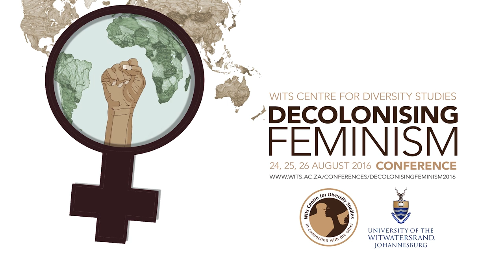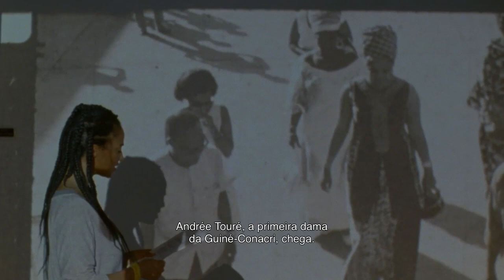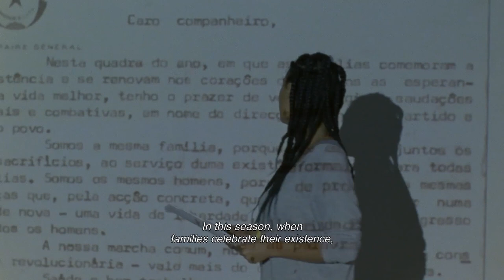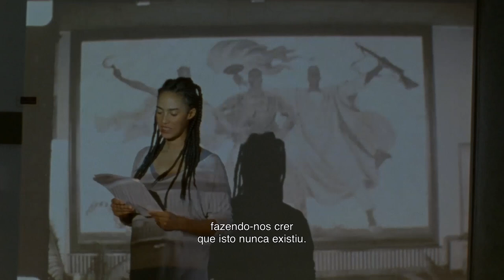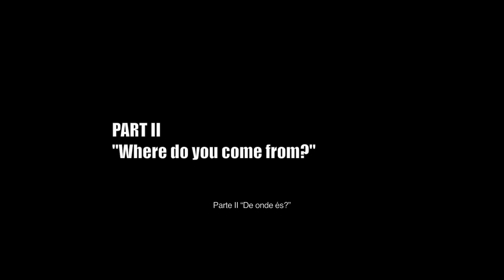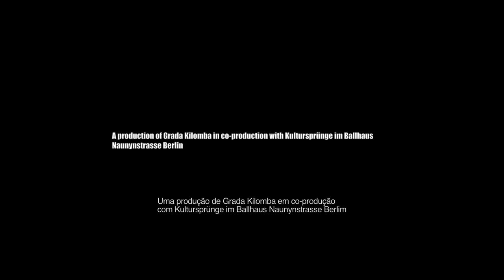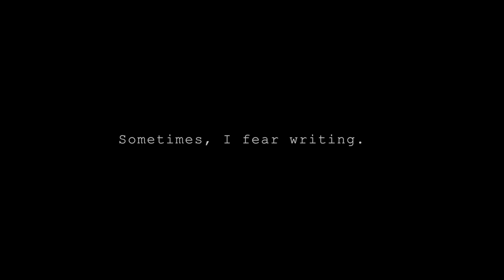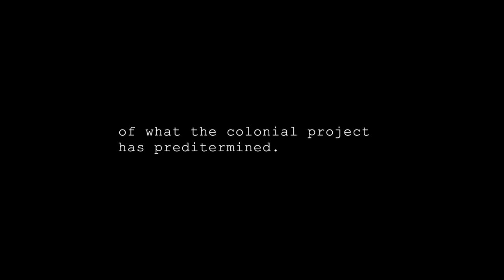Grada Kilomba Keynote Address at the WiCDS 'Decolonising Feminism' Conference (26 August 2016)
The conference critically considered the entanglements of feminism with colonialism and anti-colonialism. Feminism has a multifarious history in that, while some critical feminist expressions have conceived of patriarchy as a global concern, many branches of feminism have elided the experience of non-Western women from critical feminism, or have enshrined Eurocentric values within feminist discourse. Some theorizations have obscured the struggles of women who are queer, transgender, or disabled, and racialized social structures have given white feminists more direct access to political power and public discourse than those feminists who confront combined gender and racial oppression. The mantra ‘feminism is for everybody,’ which is also sometimes written ‘feminism is for everybody,’ calls attention to the need for feminist modes which are not merely adaptable to non-Western experience, but which are rather fused at the root with the diversity of women.